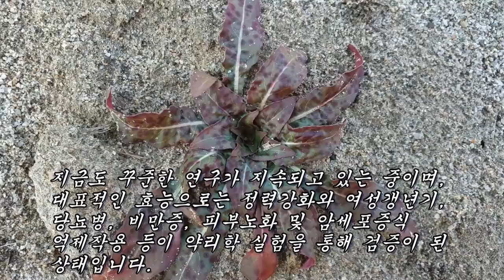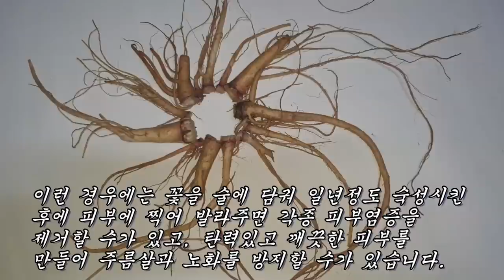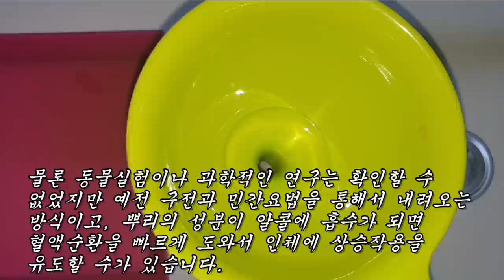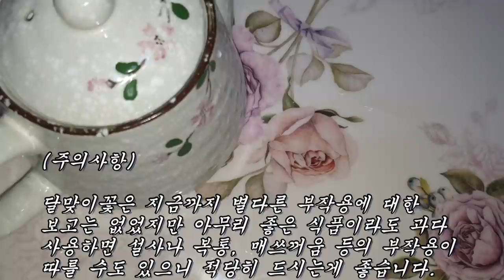매일 한잔이면 몸이 솜털처럼 가벼워지고, 20대처럼 젊은 피부를 유지할 수가 있는 청춘의 묘약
여성갱년기, 피부노화, 남녀정력증진, 안면홍조,
죽상동맥경화증, 비만증, 당뇨병, 현기증